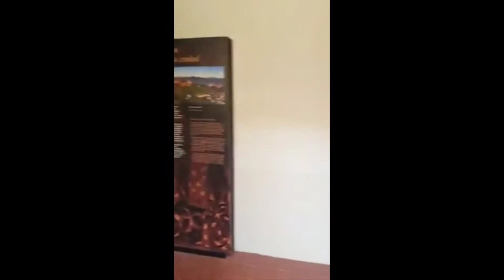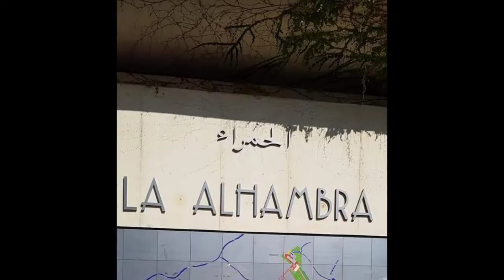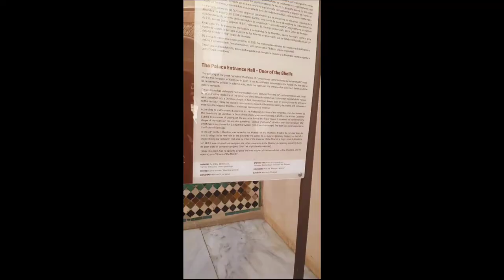spain#2019 | La hambra Palace | Granada 🇪🇸 | 13th Century| الہمبرا محل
الہمبرا محل
These shoot these clips in 2019 .. its not a proper vlog but I'm uploading.

AlHambra Palace is worth visiting

History :

Designed as a Military zone at the beginning,
 the AlHambra became the royal residence and court of Granada in the Mid- 13th century after the establishment of the Nasrid Kingdom and the construction of the first palace by the founding King Muhammad Ibn Yusaf bin nasr, better known as AlHambra.

The city of Granada is one of the most beautiful in the world and is famous for AlHambra Palace.

The AlHambra was built chiefly between 1238 and 1358, In the region of ibn al-Ahmar, founder of the Nasrid dynasty, and his successors.